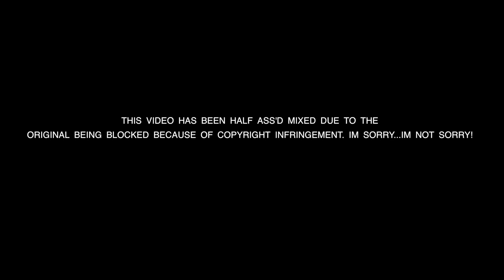TACO TUESDAY 3 (REMIXED)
RIDE BIKES, EAT TACOS, DRINK BEER, MEET LIKE MINDED PEOPLE.